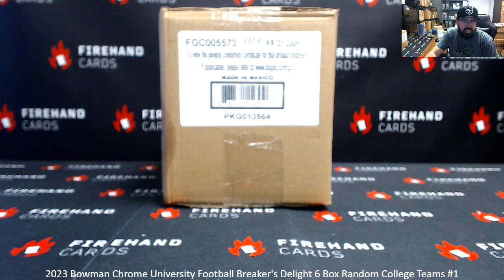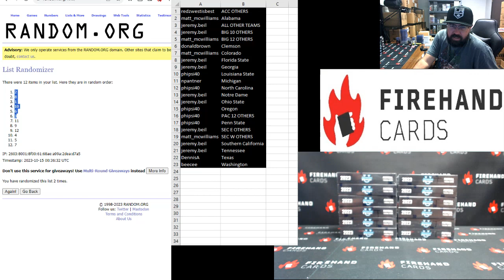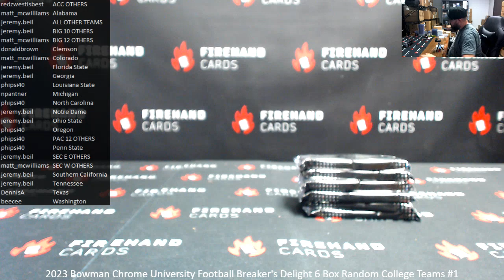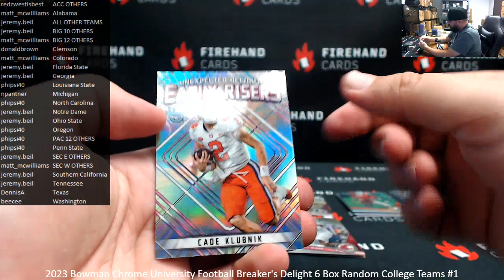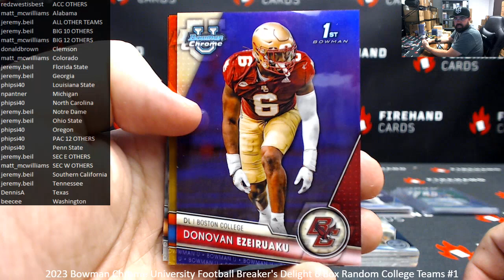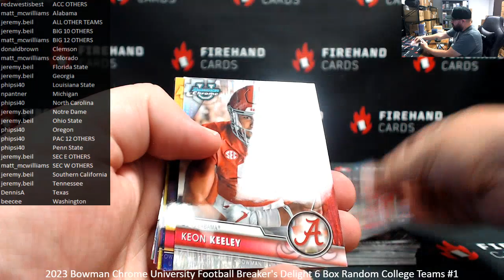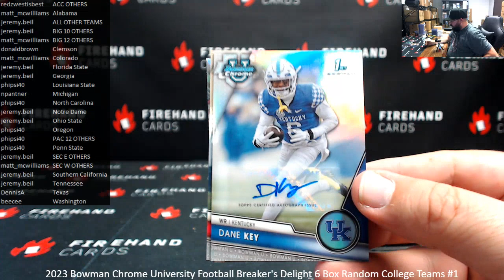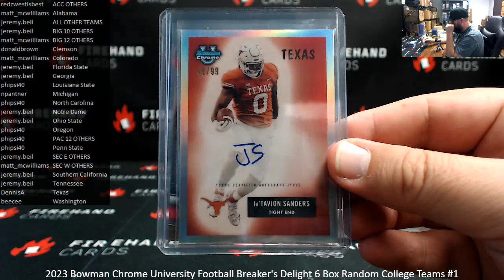10/14/2023 2023 Bowman Chrome University Football Breaker's Delight 6 Box Random College Teams #1